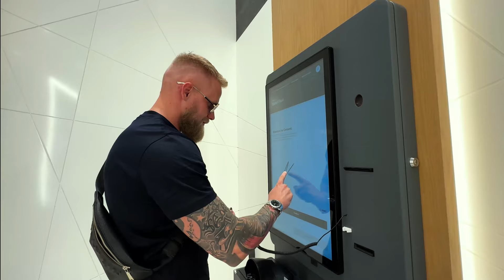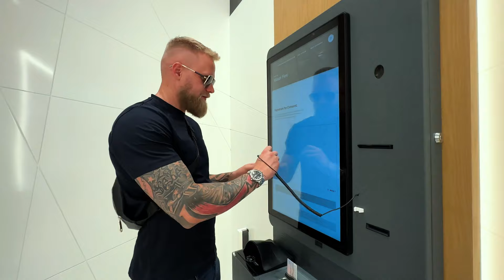Mám Emirátskou občanku a "omylem" předražené tričko za 12 000 KČ! /Marcus X Double/